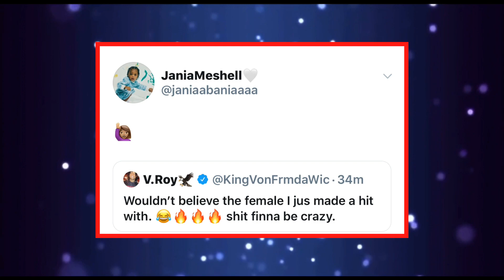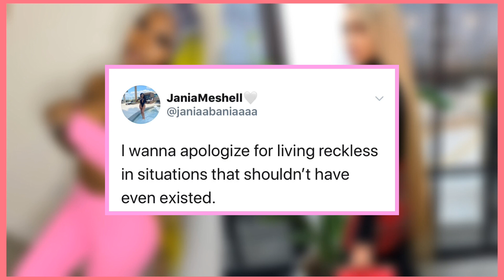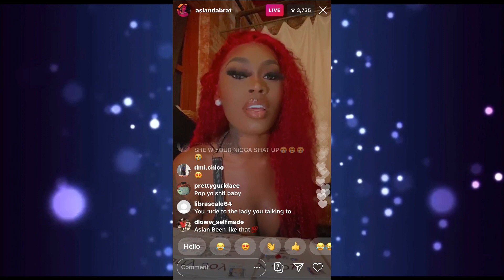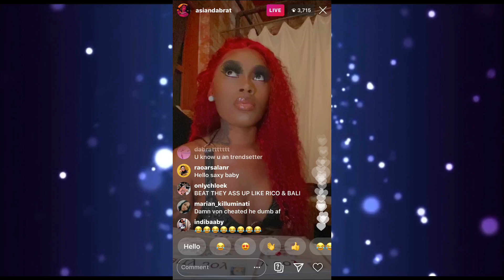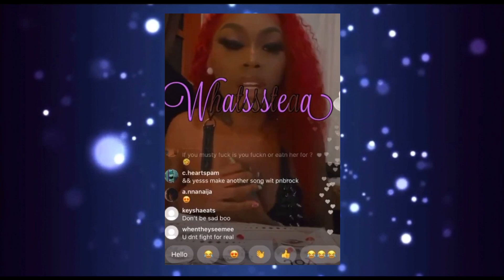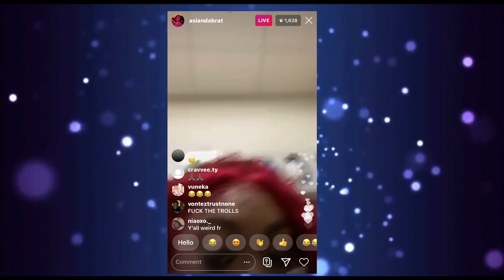Jania Finds Out King Von Was Using Her To Make His EX Asian Doll Mad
Jania finds out rapper King Von was using her to make his ex-girlfriend mad after they broke up.